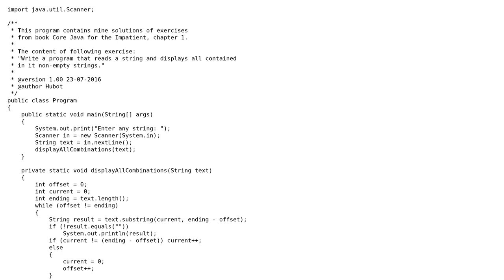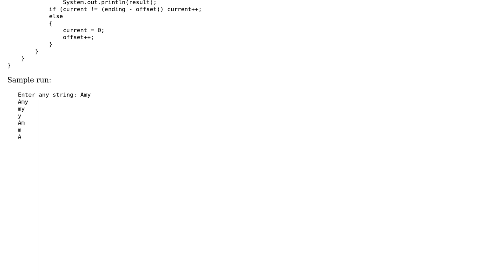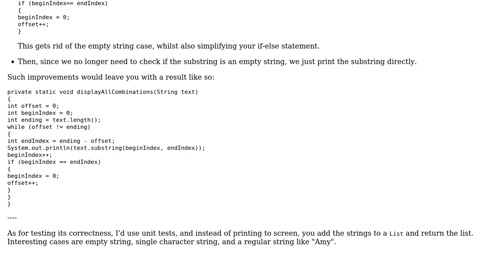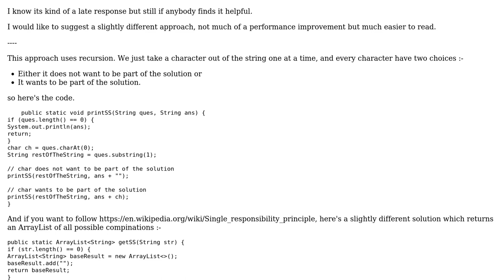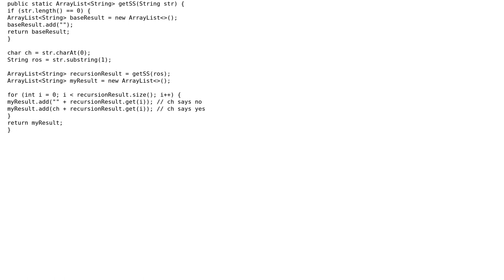Code Review: Displaying all substrings of some given string (3 Solutions!!)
Code Review: Displaying all substrings of some given string

With thanks & praise to God, and with thanks to the many people who have made this project possible! | Content (except music & images) licensed under CC BY-SA | Music | Images & others | With thanks to user Pimgd user hubot user 200_success and the Stack Exchange Network Trademarks are property of their respective owners. You are responsible for your own actions.